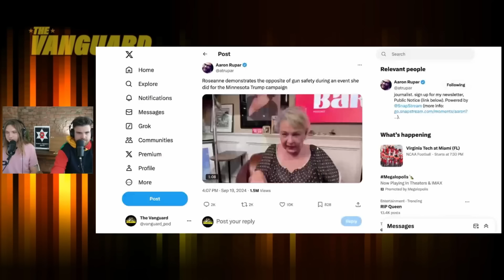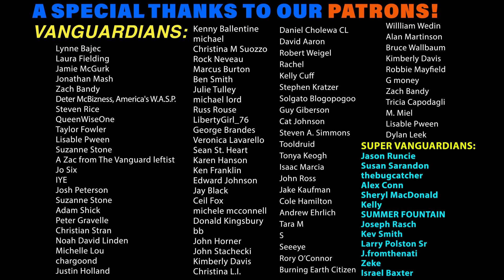MENTALLY ILL Roseanne Says Haitians Are Eating Babies, Not Just Cats “THEY’RE VAMPIRES”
Zac & Gavin react to an UNHINGED video of Trump supporter and certified lunatic Roseanne Barr at a recent live show with Tucker Carlson, claiming that not only are immigrants eating cats and dogs, but also human babies.